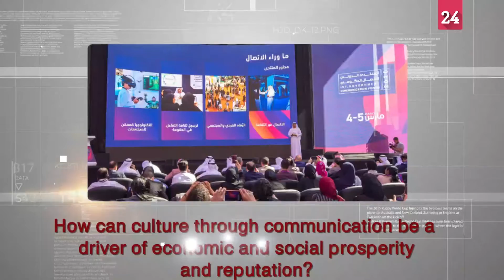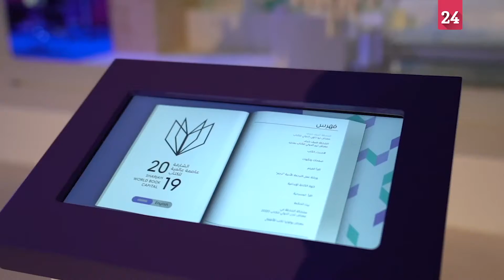How can culture through communication be a driver of economic and social prosperity and reputation?